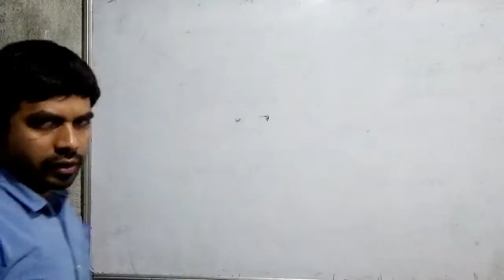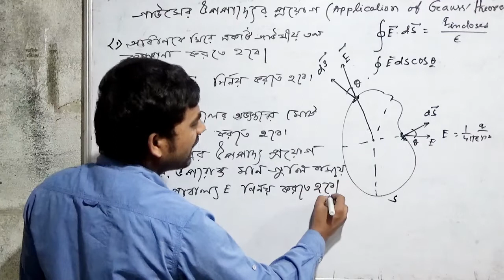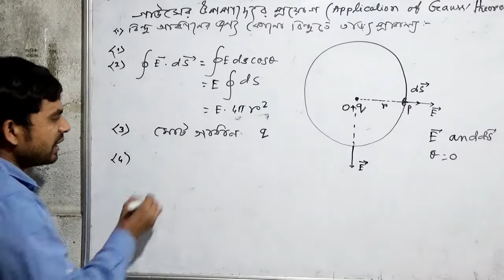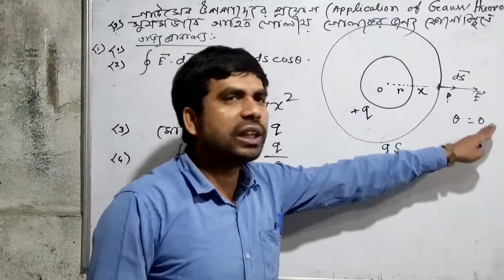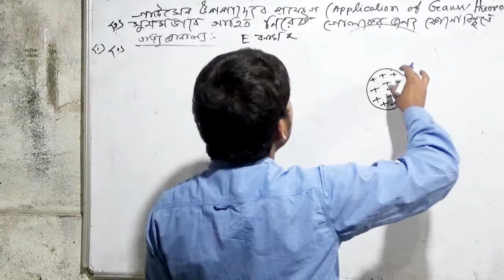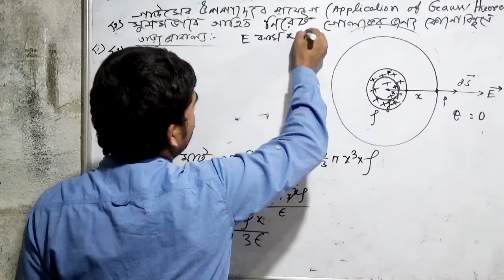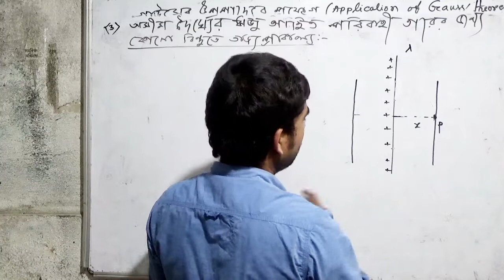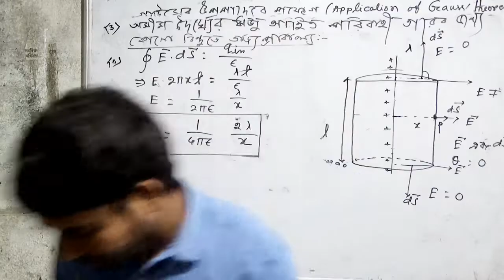Cass XII Physics Electric Field Part VII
Perfect Mission
Sahabajpur Stand, Kaliachak, Malda, 732201

Class : XII
Subject : Physics (Electric Field Part-VII)
Teacher : Anowar Hossain